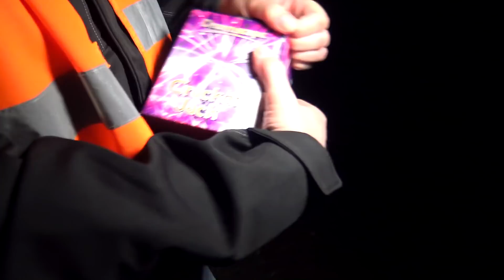XXL VORFREUDE GEBALLER #2 2019 | BALD IST SILVESTER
Wenn Ihr über diesen Link etwas kauft, werde ich am Umsatz beteiligt. Ihr zahlt nicht mehr - sondern nur den normalen Artikelpreis. Somit kann ich mir zu Silvester noch geilere Artikel kaufen, um sie für euch zu testen!